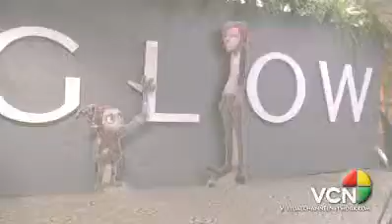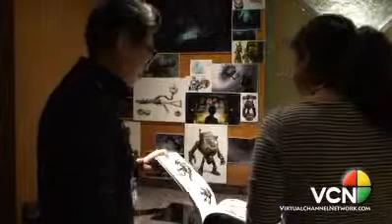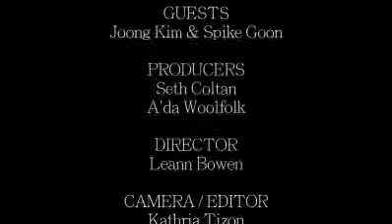VCN Docusode: Inside The 2011 American Film Market - Filmmakers Joong Kim & Spike Goon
The Virtual Channel Network was invited to attend the premier destination for independent filmmakers, producers and buyers. The American Film Market (AFM) is one of the most exciting annual events in Hollywood, and encompasses a growing global community.

In this episode, we have the pleasure of speaking with Joong Kim & Spike Goon about their project Glow.